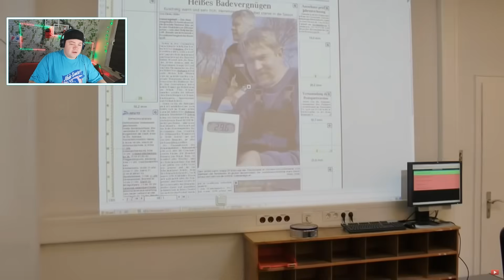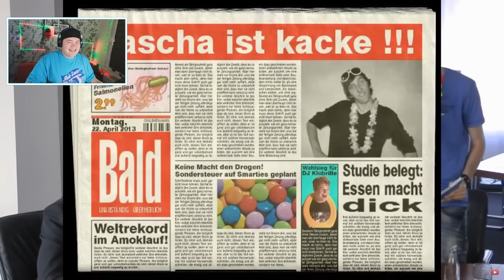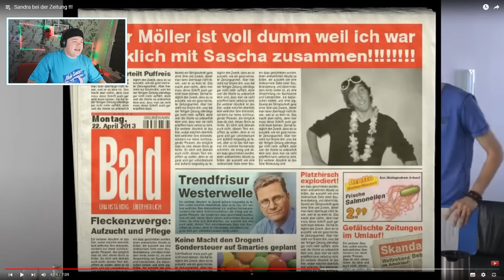Sandra bei der Zeitung | Freshtorge | REAKTION